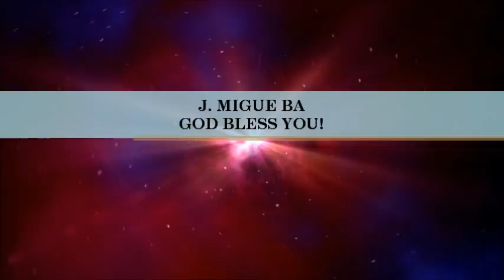Marty Nystrom- Under The Blood (Hosanna! Music)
SONG # 1037

LYRICS BY: MARTY NYSTROM, RHONDA GUNTER SCIELSI

RECORDED LIVE AT: OVERLAKE CHRISTIAN CHURCH, SEATTLE, WASHINGTON

ALBUM: COME TO THE TABLE

HMD037